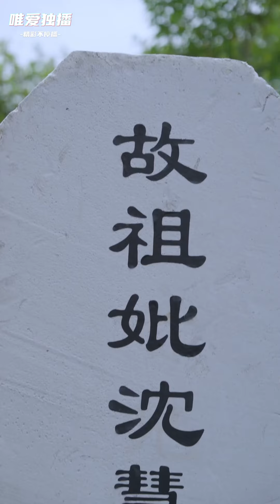【Love Movie】 王妃的母親被心機女活活燒死，王妃為了復仇親手把小三送上敵人的床，當場被賜死✨ 中国电视剧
YJWLC